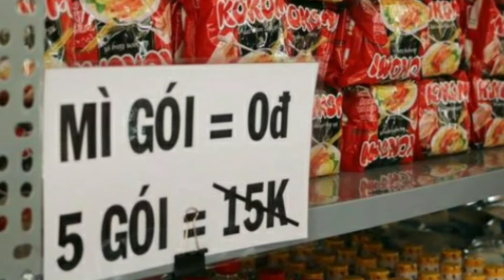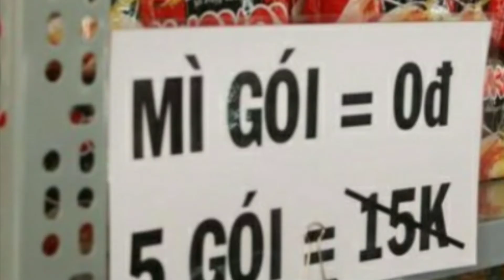🔴Siêu Thị 0 Đồng | C.NĂM SÚN✅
✅Đừng che đậy yêu thương.
✅Hãy nói cho cả thế giới biết bạn yêu thương họ rất nhiều.
✅Hãy nói những câu nói đẹp và ngọt ngào nhất khi bạn còn thở được.
✅Đừng đợi đến lúc nhắm mắt xuôi tay rỗi hãng nói.
✅Cám ơn các bạn đã xem video của NĂM SÚN.
✅Chúc các bạn luôn vui khoẻ